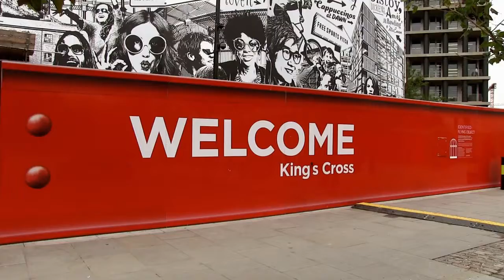The Railway Children 2016